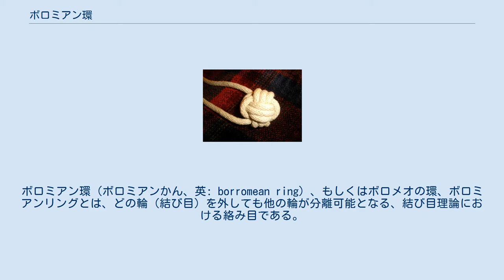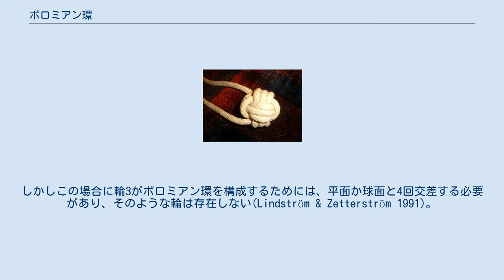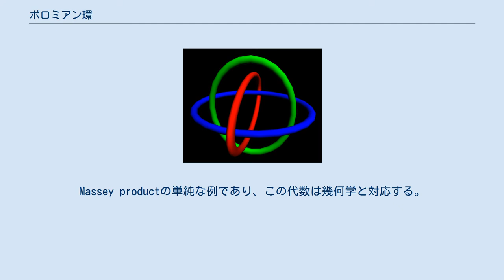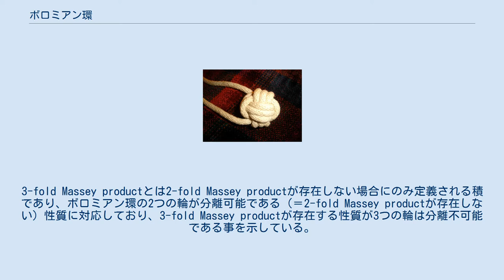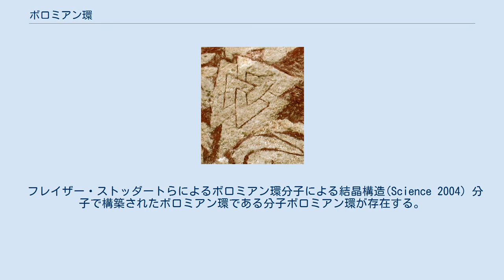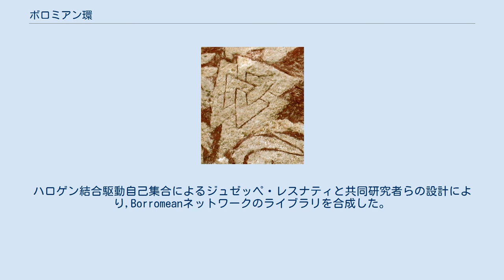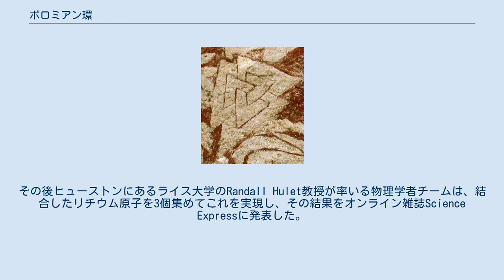ボロミアン環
ボロミアン環（ボロミアンかん、英: borromean ring）、もしくはボロメオの環、ボロミアンリングとは、どの輪（結び目）を外しても他の輪が分離可能となる、結び目理論における絡み目である。
 どの2つの輪もホップリンクにはなっていないにもかかわらず、分離不可能な絡み目となっている。
 また、ボロミアンリンクの最も単純な例である。
 ボロミアン環は右図のようによく理想的な円環によって描かれることが多いが、実際には幾何学的に理想的な円環では構成できない。
 ボロミアン環 フリードマンとスコラはボロミアン環を含む絡み目が理想的な円環で構成不可能であることを証明した。
輪1と輪2が2カ所で交差していると仮定すると、輪1と輪2は平面か球面上に存在することとなる。
しかしこの場合に輪3がボロミアン環を構成するためには、平面か球面と4回交差する必要があり、そのような輪は存在しない(Lindström & Zetterström 1991)。
 楕円によるボロミアン環の表現 楕円からなるボロミアン環の3次元イメージ しかし、右図に示すように楕円を用いればボロミアン環は構成できる。
楕円の偏心率はいくらでも小さくできるため、ほとんど円形によって構成することは可能である。
 3つの輪があり、それぞれが交差するために図のように8つの領域に分けられる。
この領域を面と捉え、それぞれの交差を頂点と捉えることで、八面体グラフと対応する。
 そして八面体グラフから考えると、全ての頂点において4本の辺が接続しており、辺を3色に塗り分けることでそれぞれの頂点において輪の重なりを示せる。
 ボロミアン環は交互に頂点の上下を通過し、その結果3本の独立した輪が形成される。
 結び目理論において、ボロミアン環はボロミアンリンク（任意の2つの輪は分離可能であるが、全体は分離可能ではない）の簡潔な例である。
このグラフには様々な見方ができる。
 1つ目の見方は群論を用いた見方である。
2つの輪の絡み目補空間の基本群が、ザイフェルト–ファン・カンペンの定理によって2つの生成子aとbの自由群となる。
この場合、3つめの輪が交換子[a, b] = aba-1b-1を持つ。
これは輪の上下を通ることに対応しているが、これは基本群では自明ではないためボロミアン環は分離不可能である。
 他にも、補空間のコホモロジーは非自明なMassey productを台とするが、これは分離可能な場合とは異なる。
Massey productの単純な例であり、この代数は幾何学と対応する。
3-fold Massey productとは2-fold Massey productが存在しない場合にのみ定義される積であり、ボロミアン環の2つの輪が分離可能である（＝2-fold Massey productが存在しない）性質に対応しており、3-fold Massey productが存在する性質が3つの輪は分離不可能である事を示している。
 数論トポロジーでは、整数環のイデアルは、絡み目と対応し、素イデアルは結び目と対応する。
3つの素数(13, 61, 937)は2で割ったあまりにリンクしているが、どの2つの素数同士もリンクしていない（ルジャンドル記号は1である）。
したがって、これらの素数は2を法とする"proper Borromean triple" や、"mod 2 Borromean primes"と呼ばれる。
 ボロミアン環は双曲結び目である。
三次元球面内のボロミアン環の補空間は完備双曲計量として有限な体積（双曲体積）を持つ。
ボロミアン環の双曲体積は16Л(π/4) = 7.32772… （ただし Л はロバチェフスキー関数である）となる。
 ストーラ・ハマール石碑に残るヴァルクヌート ボロミアン環という名称は北イタリアの貴族であるボッロメオ家の紋章からきている。
 ボロミアン環自体はより古くから使われており、7世紀のノース人の絵画石碑にも見られる。
 13世紀の手稿に描かれたキリスト教徒の三位一体の象徴としてのボロミアン環 ボロミアン環は結束力の象徴として宗教や芸術など様々な文脈で用いられてきた。
その中でも特にトリニティの象徴として用いられた。
精神分析家のジャック・ラカンはボロミアン環は人の心を現実界・象徴界・想像界の3つに分類し、晩年のラカンはこれら3界の関係をボロミアン環で表した。
 バランタイン・ブルワリーのロゴにも用いられており、現在でもビールのロゴに残っている。